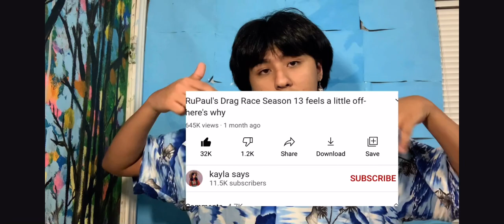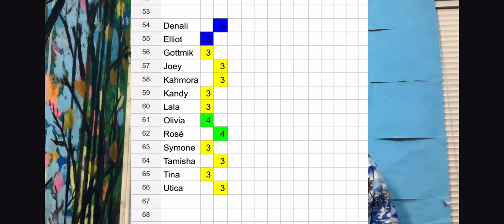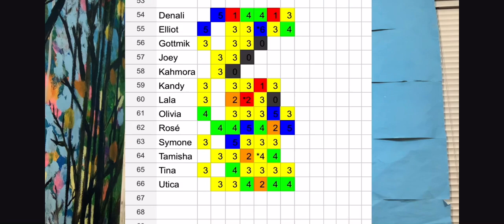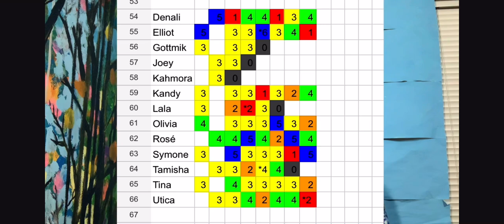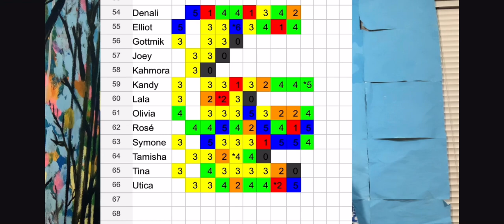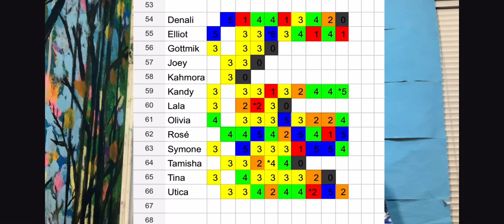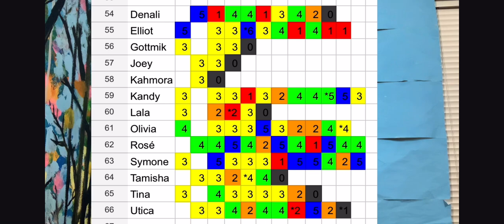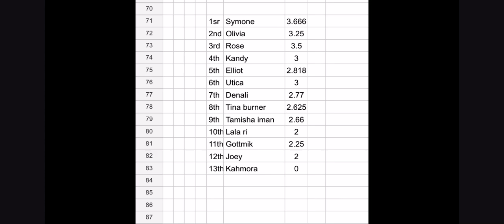What if I produced season 13 of Rupaul’s drag race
Sorry about the weird pop up thing at 7:24 I almost had a mental breakdown trying to get this video exported from iMovie to camera roll then to YouTube. My video wouldn’t export without an error so I ended up screen recording the whole video and while screen recording that pop up thing would always pop up so so sorry it looks weird but I’m just relieved that the video could be uploaded